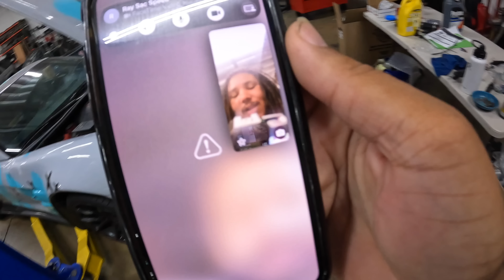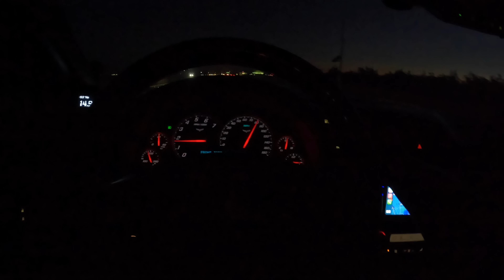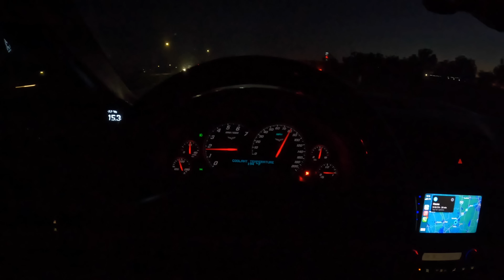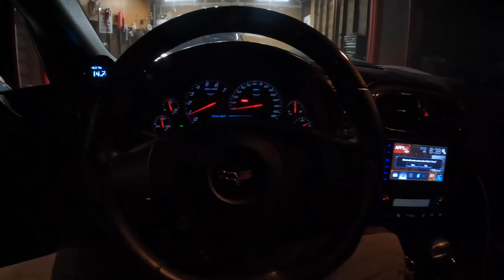My Boosted C6 Is Alive! This Car Sounds Crazy! *YOU HAVE TO HEAR THIS*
My supercharged C6 is alive! This thing sounds crazy! The Straight cut gears sound wild on the blower.